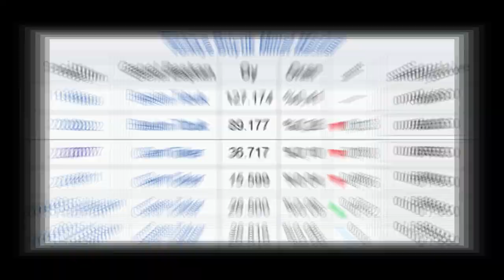Cem TOKER Sad EDİT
cem toker edit, ldp edit, liberal edit